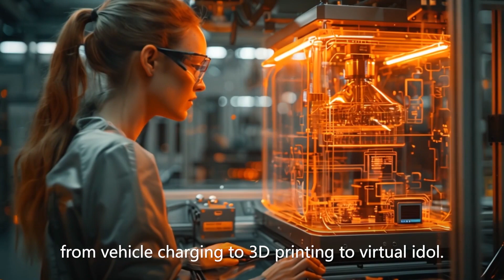Who are the most enthusiastic foreign companies in China?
Media companies, like Financial Times, have been questioning that foreign companies are "no longer reinvesting back in China" and moving their capital elsewhere. Are there investors staying in China? Who are they?